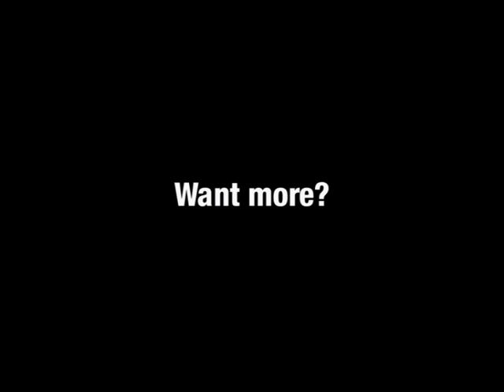Top Ten Sexy Moments: Thinking On Your Feet | Frisky Dingo | Adult Swim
If Xander Crews adopts his Awesome X persona half way through shagging a hooker, does that count as a threesome? And will he have to pay double?